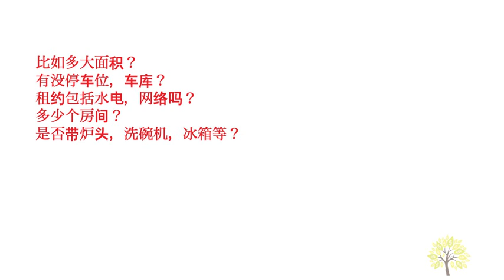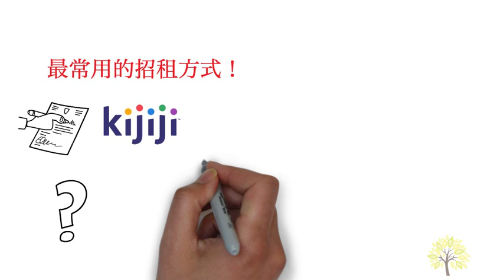用这5个方式 不愁找不到租客！2022 how to look for renter 2022年租客筛选 2022年房地产投资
富爸爸 穷爸爸 穷爸爸富爸爸 用这5个方式 不愁找不到租客！

本视频通过个人多年来找租客的经验，分享了自己最常用的一些招租方式，让您不愁找不到租客！这些方式都是很靠谱，很有效率的，房东朋友们只需按照视频所介绍的步骤分别用这些方式来招租，相信很快就能找到好的租客！别忘了找到租客，还要进行筛选，我们播放列表里有一期是教大家筛选租客的，这两步做好了，让您投资路上不操心！希望大家喜欢。

本人买多套投资房国内外经验有十多年了，从毕业到现在这么多年从事的都是房地产投资，网络创业，实体创业，通过这么多年的努力实践，即将步入40岁的时候总算达到了财务自由，所以开了这个youtube频道和大家分享这么多年来的投资理财，房地产，创业，管理租客等经验，帮您开发赚钱思维，助您早日达到财务自由。欢迎大家关注！

用这5个方式 不愁找不到租客！详细视频分段

00:00 介绍本期主题
0:01  发招租广告前要先准备的几样东西
3:49 分点介绍每个招租方式，用这5个方式 不愁找不到租客
9:23 结尾部分

欢迎点击下面我们的精选视频，学习更多干货